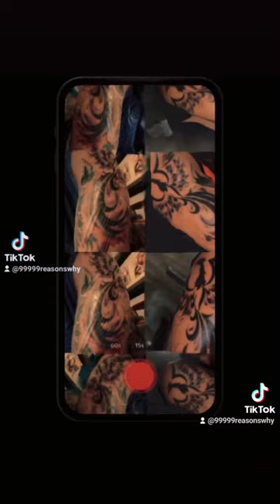My tattoos. (4)